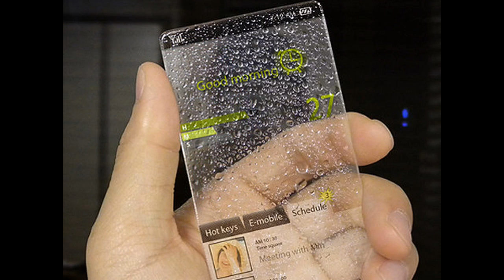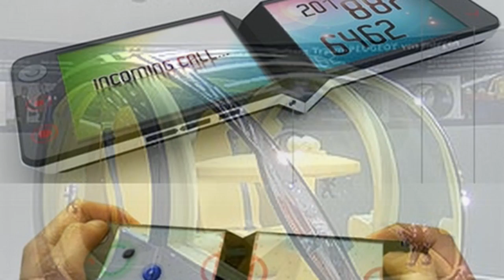The Future Inventions of Technology that will be released on 2016 - Advance Technology Inventions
Future Technology in 2016 here are some device that will be available in 2016

what is new in technology
new it technology
new it technology
new technology companies
brand new technology
new cool technology
new technology in business
new technology 2010
new technology in it field
new technology in agriculture
interesting new technology
new it technologies
new mobile technology
new technology websites
new technology videos
new technology in it
new technology updates
information technology new
new technology topics
it new technology
new technologies in it
future of technology
the future of technology
the future technology
near future technology
future technologies
future technology 2012
technology
future computer technology
future of computer technology
future computer technologies
computer future technology
future technology computers
future computers technology
the future of computer technology
computer future technology trends
future computers
computers future technology
the future of computers
future technology computer
future of computers
future computer